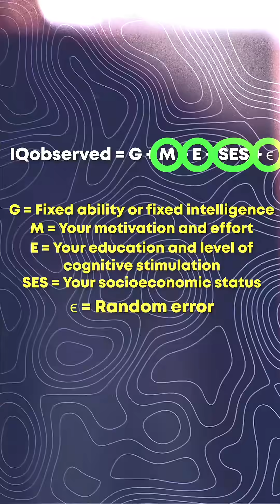Can You Really Increase Your Intelligence?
Unlock the full potential of your mind and discover the secrets to increasing your intelligence. Many people believe that intelligence is fixed, but research suggests that cognitive skills can be developed and improved through practice and dedication. By incorporating effective learning techniques and mind hacks into your daily routine, you can enhance your brain power and take your critical thinking to the next level. Intellectual development is a lifelong process, and with the right strategies, you can overcome obstacles and achieve your goals. In this video, we will explore the latest research and techniques for improving cognitive function, and provide you with practical tips on how to boost your intelligence and reach your full potential. Whether you're looking to improve your memory, concentration, or problem-solving skills, this video will show you how to harness the power of your mind and achieve success. By applying these simple yet powerful techniques, you can experience significant improvements in your cognitive abilities and unlock a brighter, more intelligent you.